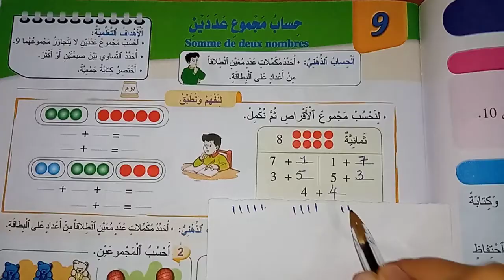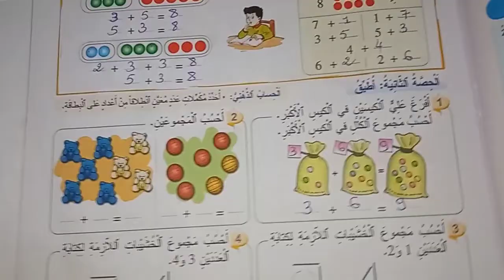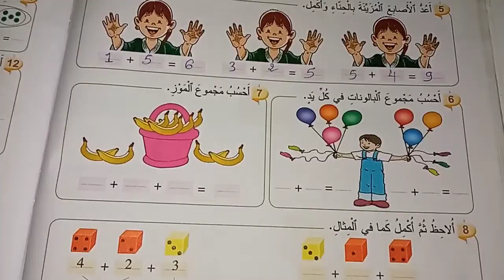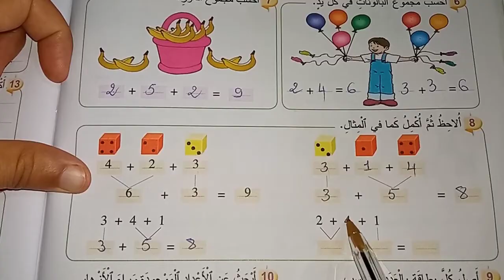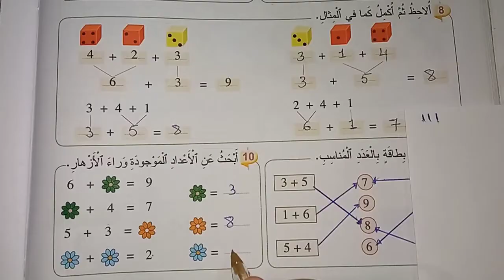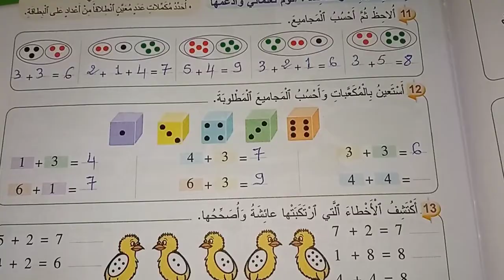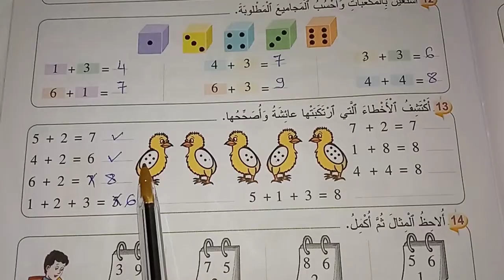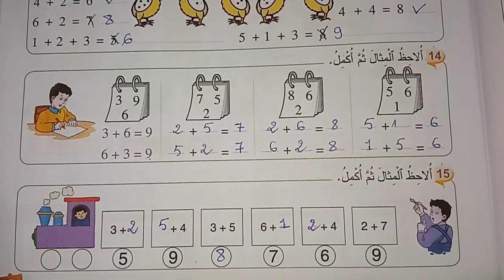المفيد في الرياضيات المستوى الأول إبتدائي - الصفحات : 41 - 42 - 43